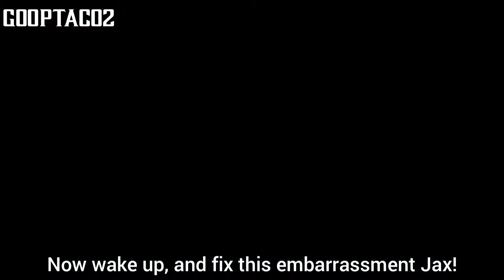The Krushing Blow You NEVER Seen Online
HOW. HOW do you get hit by this krushing blow?!? Just uninstall the game🥲